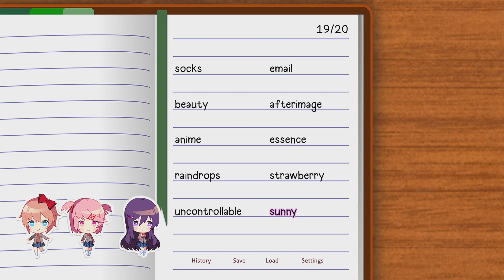Doki Doki Literature Club Plus Part 1